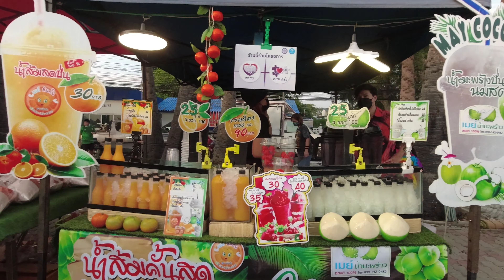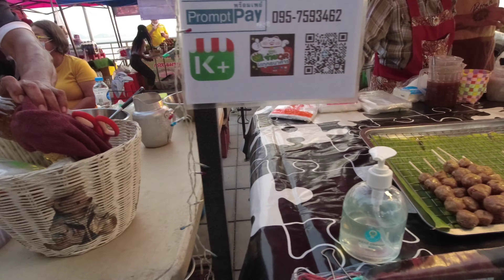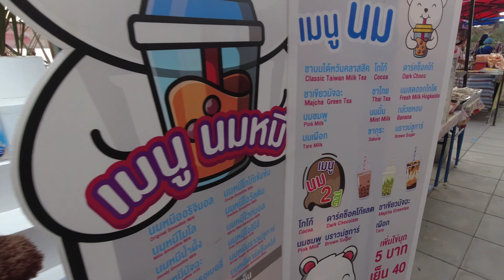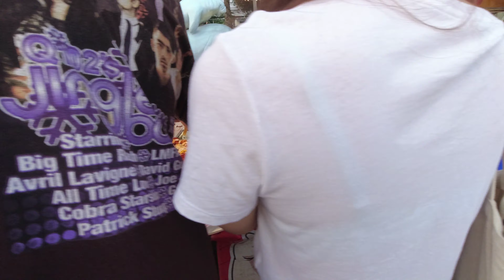งาน สัตหีบหรรษา2021 และกิจกรรมลานคนรักดนตรี